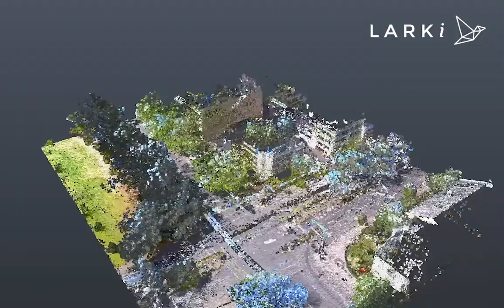LARKI 3D Streetscape Laser Scan Point Cloud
Can't get to site but still need site measurements?

Save thousands of dollars and weeks of time with this world-leading 3D data source.

If you fall under any of these titles below you need to check it out ASAP:

- Architect
- Building designer
- Urban designer
- Landscape architect
- Planner
- Property owner or a developer

Here are a few of reasons why you should be using 3D streetscape data over traditional 2D surveys or hand measurements:

- You won't be paying thousands, our entry price point is only $397+GST.

- Get your file in only 2 business days, not weeks or months.

- Easy to import and use in your architectural software, including ArchiCAD and Revit.

These are some great use cases:
property development feasibility studies,
conceptual design,
streetscape elevations,
signage,
parapet or setback dimensions,

As a built environment professional, knowing your site and surrounds is critical. During these challenging times getting to site is more difficult than ever.

At these low price point and fast turnaround, getting the detailed site information you need has never been easier.

No more counting bricks, multiple site measure-ups or costly re-designs.

Enquire at LARKI.com.au